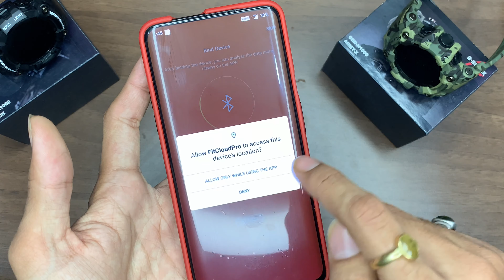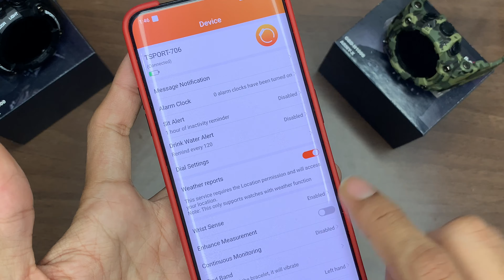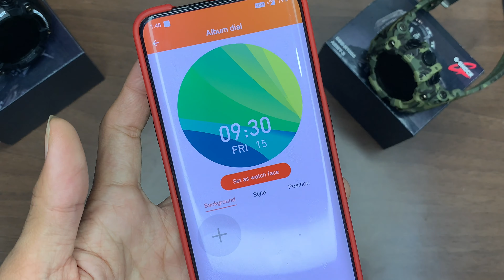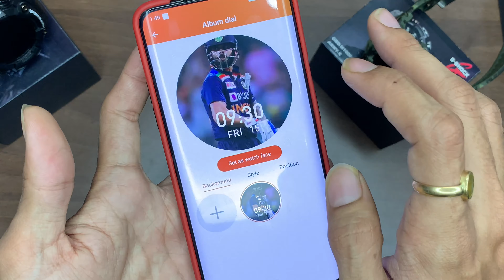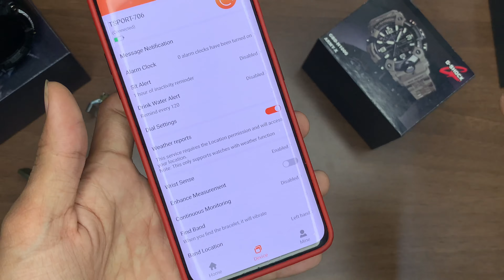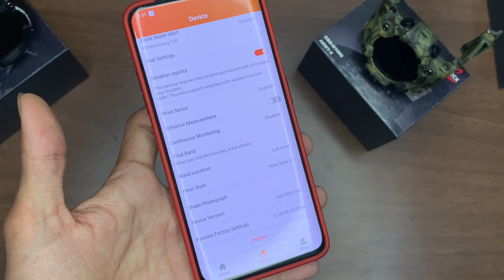Casio G-Shock (2021) GBD-1000 SMART WATCH CLONE REVIEW AND HOW TO SET WALLPAPER | GUJJU TECHNO TALKS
*GSHOCK GBD- H1000 LATEST 2020 SMARTWATCH WITH HD DISPLAY AVAILABLE*

These are the latest additions to the new G-SHOCK MOVE lineup of sports watches, which are equipped with heart rate monitor

Compatible Systems: Android 4.4 (Inclusive) And Above, IOS8.2 Inclusive) And Above
FLASH Memory: 64 + 512K
Screen Size: 1.28 Inches
Pixel: 240 * 240
Touch Type: Full Touch
Appearance Material: Metal Wristband: Silicone
BT: BT4.0
Gravity Sensor: Support
Battery Type: Polymer Lithium Battery
Capacity: 160 MAh
Charging Method: Magnetic Wire
APP: Iband
Waterproof Rating: IP68
Charging Time: 2Hours

Specifications:

Menu bar: daily exercise data, multiple exercise modes, heart rate, sleep, music, weather, stopwatch, information, find phone, settings
Sports: running, walking, climbing, cycling, basketball, football, elliptical machine
Shortcut menu: battery, find phone, Bluetooth connection status, brightness, time, do not disturb mode, about watch
Health: heart rate, step counting, multiple exercise modes, sleep; Weather: support; Gesture: Raise your hand to brighten the screen